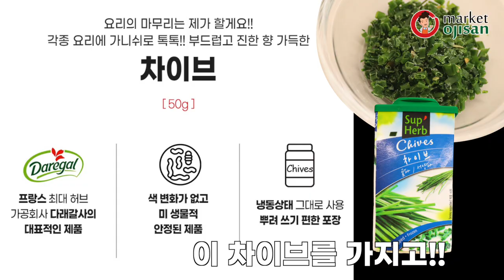돈꼬츠라멘과 풍기소스의 만남!! 톡톡 쏘는 향의 차이브까지!! [풍기라멘&차이브] 🍜🍄🧅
안녕하세요 마켓오지상입니다. 특별한 신제품을 소개해 드릴께요^^
"풍기라멘&차이브" 돈꼬츠라멘에 풍부한 버섯향가득 풍기소스를 더한 풍기라멘 그리고 톡톡 쏘는 식감왕의 차이브!  진한 육수와 톡톡 튀는 향을 전해 드려볼께요~^^ 감사합니다.

💜이렇게 만들어 보세요💜
-재료: 하카타콧테리소스,포크가라스프,퐁기소스,라멘유,큐슈풍생라면,차슈,숙주,목이버섯,차이브

1. 하카타콧테리소스 40g, 라멘유 5cc, 풍기소스30g을 라멘그릇에 넣습니다.
2. 1에포크가라스프 400cc(물과 50배희석)를 넣어준 뒤 섞어줍니다.
3. 라멘면을 삶은 후 2에 넣고 잘 저어줍니다.
4. 준비된 숙주, 차슈, 목이버섯을 토핑해주면 풍기라멘 완성!!
5. 완성된 풍기라멘에 차이브를 토핑해주면 풍기라멘(Feat.차이브)가 됩니다.
** 들어가는 재료는 취향에 맞게 양 조절 해주시면 됩니다.^^